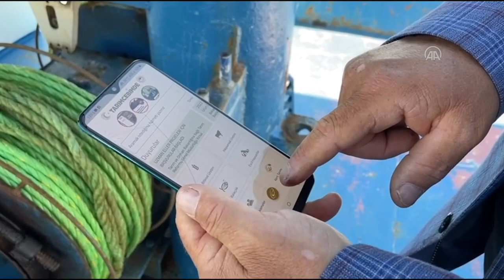TRAKYALI BALIKÇILAR GÜNCELLENEN ‘TARIMCEBİMDE’ UYGULAMASINDAN MEMNUN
Trakyalı balıkçılar, Tarım ve Orman Bakanlığının tarımsal üretimle ilgili iş ve işlemlerin cep telefonu üzerinden tek tuşla yapılabilmesine imkan sağlayan "TarımCebimde" mobil uygulamasına "Balıkçılık" modülü eklenmesinden memnun.